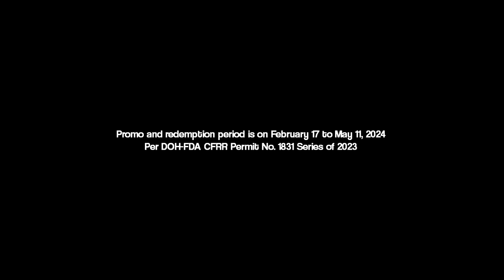Kolek & Win Promo Radio Commercial (2024) (NNCBC Weekend Radio Ads)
Promo and redemption period is on February 17 to May 11, 2024
Per DOH-FDA CFRR Permit No. 1831 Series of 2023

Kolek and Win na! Visit cocacola.com for more details.

ThouShallNotSteal (Exodus 20:15)
HuwagMagnakaw (Exodus 20:15)